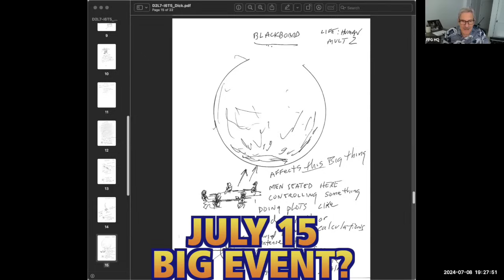Whats the Hubbub with July 15th??